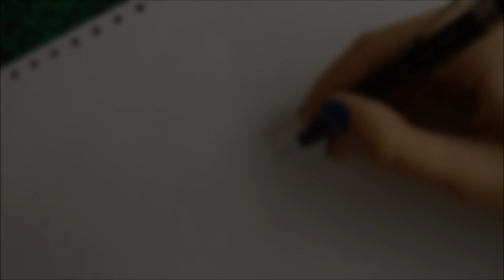[Tuto n°1] Dessiner des cheveux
Et voila un petit tutoriel où je vais vous montrer comment dessiner des cheveux ;) Je vous conseille de voir la vidéo sur PC pour voir les commentaires (j'ai eu des problème avec le son du coup on n'entend pas ma voix)
Je tiens à préciser que je suis autodidacte (et je n'ai donc pas pris de cours de dessin) et je m'excuse si des termes ou des techniques sont totalement fausse ^^ Si vous avez la moindre question, n'hésitez pas à me les poser e commentaire ou par message sur facebook ;)